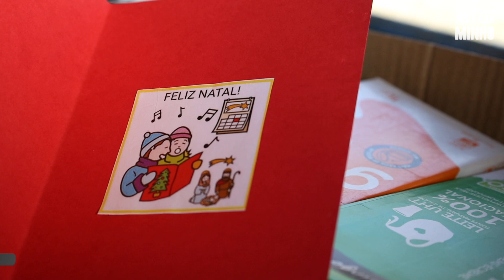GNR e alunos entregam cabazes a idosos que passam o Natal sozinhos | Altominho TV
Moram em pequenas aldeias e passam os dias sozinhos. Ao longo do ano, a visita mais frequente é dos militares da Guarda Nacional Republicana, através das equipas de policiamento de proximidade. Em época de Natal os militares da GNR e os alunos da Escola Secundária de Arcozelo, através do projeto “Amigos Prováveis”juntaram-se na entrega de cabazes com produtos essenciais aos idosos referenciados.